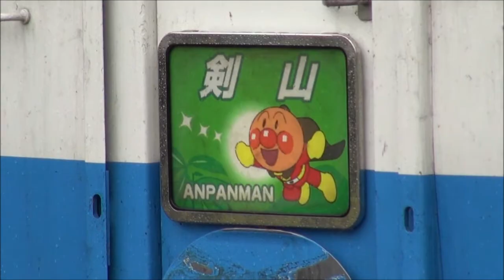16時25分【池田駅】アンパンマンにドキンちゃんもいまーす-徳島県三好市-土讃線・徳島線-◆Japan Tokushima◆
アンパンマン列車が停車中♪
カレーパンマン、ショクパンマン、ドキンちゃん。
まだまだいます。
アンパンマンと仲間たち(´▽｀)